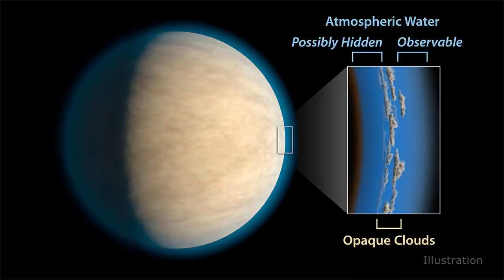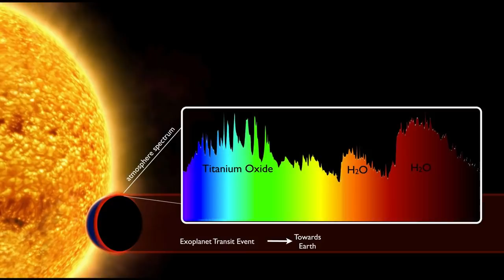👽 How Would Aliens Find Life on Earth?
පිටසක්වළ ජීවින් කෙසේ අපිව සොයා ගනීවිද?

ඔයාල මේ ගැන මොකද හිතන්නේ? මේ ලින්ක් එකත් click කරල බලන්න VideoKathaAliens SinhalaScience මේකේ ඉතුරු set එක එකේ ඇති.